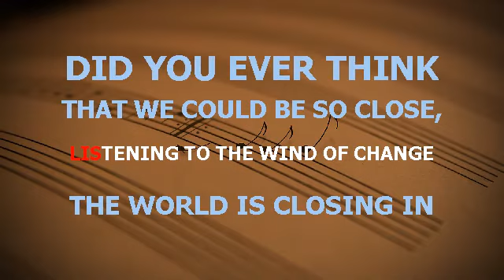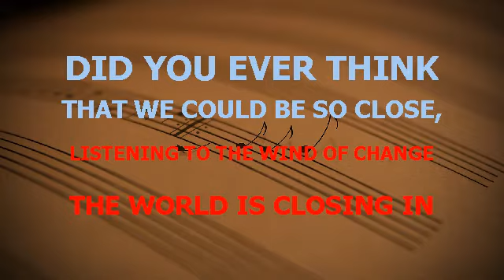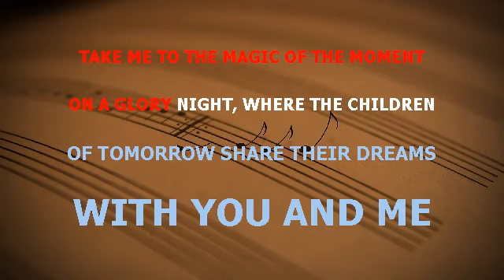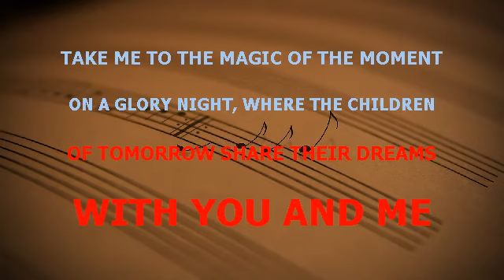THE WIND OF CHANGE SKORPIONS BASE KARAOKE BELLISSIMA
SKORPIONS THE WIND OF CHANGE BASE KARAOKE BELLISSIMA REALIZZATA CON SUONI DA ME ARRANGIATI